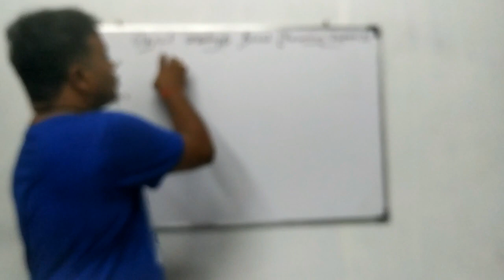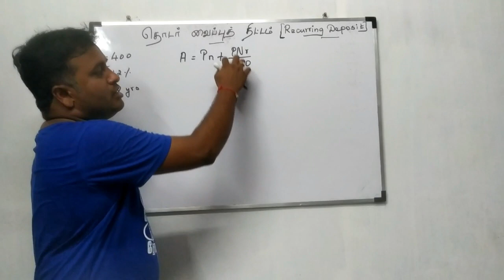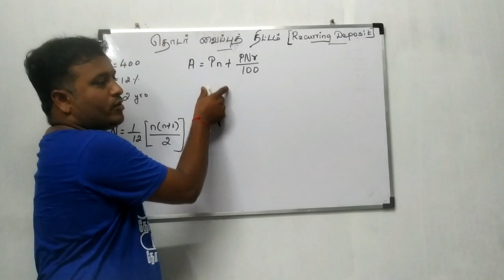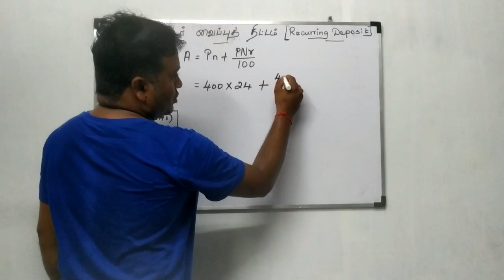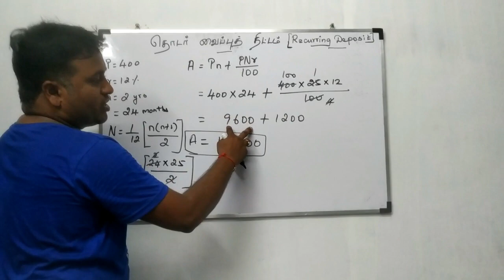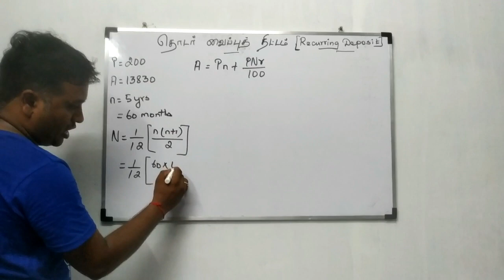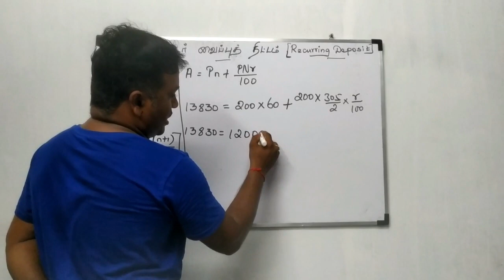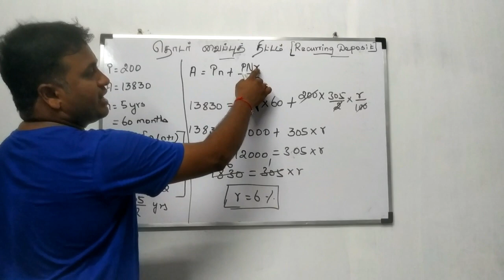TNPSC Maths | தொடர் வைப்புத் திட்டம் - 8ம் வகுப்பு சமச்சீர் புத்தகம் | Recurring Deposit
இந்த வீடியோவில் 8ம் வகுப்பு சமச்சீர் புத்தகத்தில்   "தொடர் வைப்புத் திட்டம் (Recurring Deposit)"  Topic-ல் உள்ள கணக்குகள் எளிமையான முறையில் தீர்க்கப்பட்டு உள்ளன.